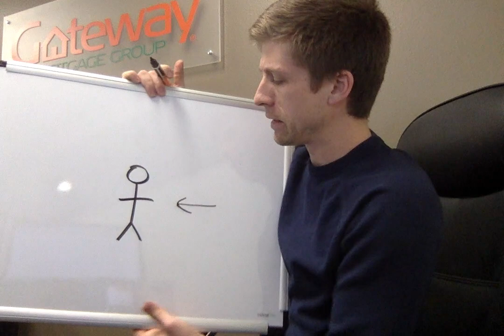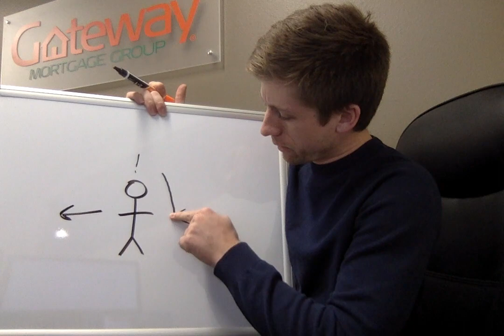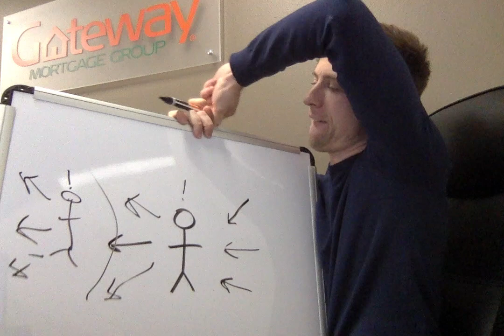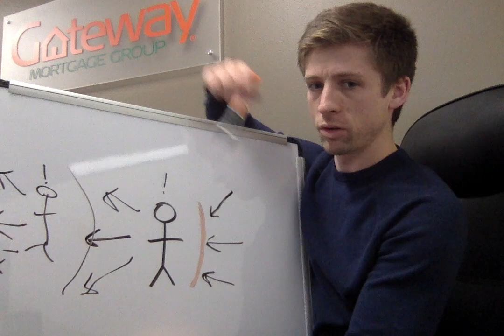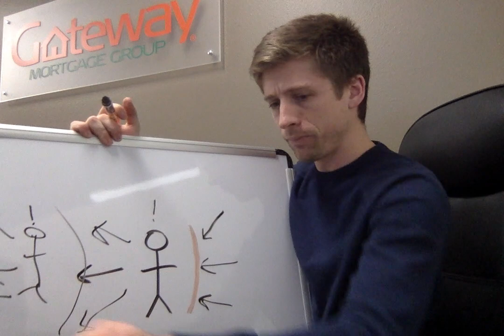The Power of Forgiveness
A second point, after the negative experience, is to allow ourselves a time to grieve. Anger, for instance, is natural because the thing that happened to you is not right -- not what you are suppose to experience. But to keep ourselves from harming others, we have to find a way to forgive those who have afflicted us. This does not mean we have to become best friends with them, only free ourselves from their harm against us. What are your guys' thoughts on the topic? Let me know below!! :D